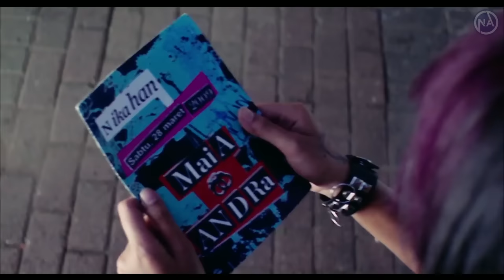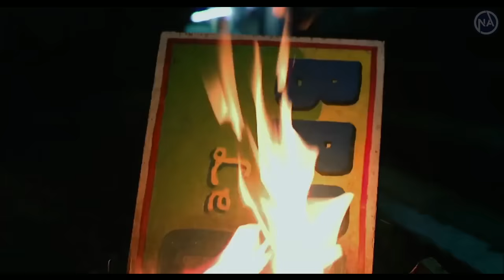4 Anak Punk, Nekat Ke Jakarta Demi Kekasihnya - Alur Film Terbaru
Akan upload Alur Cerita Film Terbaru 2023
Chanel Utama Na Cinema